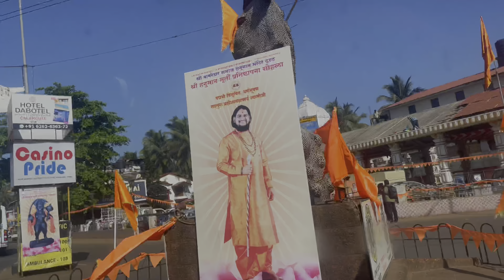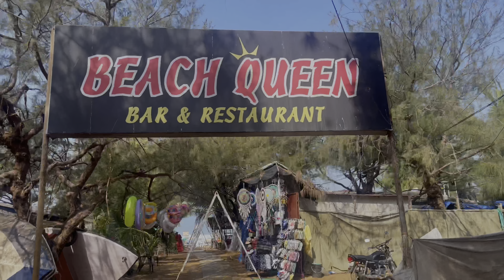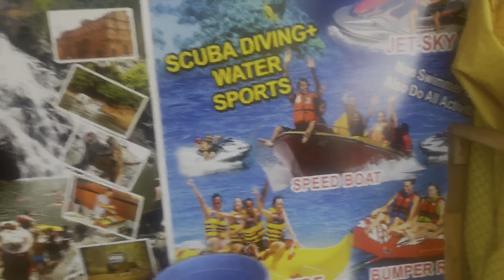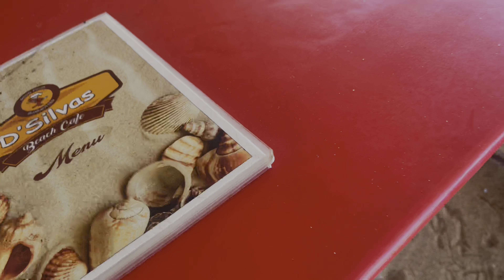Goa Vacation Trip Full Guide